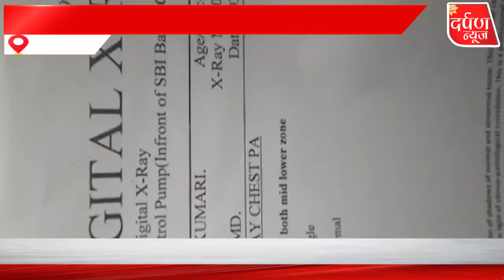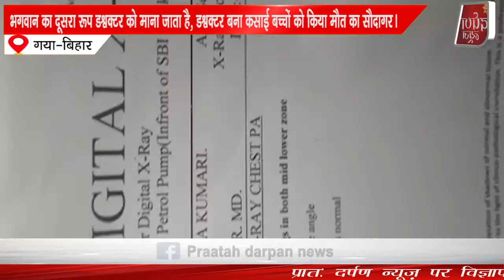अवैध रुप से चल रहे नार्सीग होम पर स्वास्थ्य विभाग करें कार्रवाई